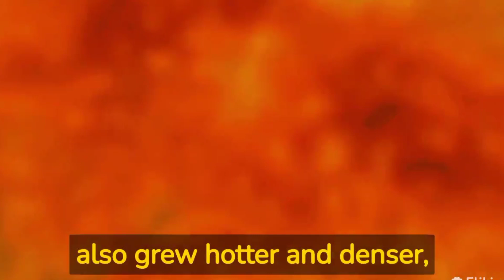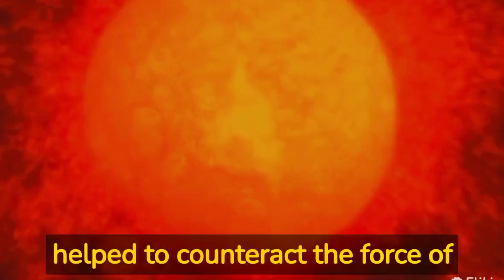Birth of Sun| How Sun came into Existence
The birth of the Sun is closely tied to the formation of the entire solar system. It is thought to have formed from a massive cloud of gas and dust, known as a molecular cloud, that began to collapse under its own gravity around 4.6 billion years ago. As the cloud collapsed, it began to spin and flatten into a disk, with most of the material collecting at the center to form the protosun. The leftover material in the disk began to clump together, forming small, rocky planetesimals that gradually grew in size through collisions and accretion.
The protosun continued to grow as more and more material fell onto it from the surrounding disk. At its peak, the protosun was over 1,000 times more massive than the current Sun. However, as it grew in size, it also grew hotter and denser, eventually reaching a temperature and density at its core that allowed nuclear fusion to occur.
This marked the birth of the Sun, as it began to fuse hydrogen into helium in its core, releasing huge amounts of energy in the process. This energy helped to counteract the force of gravity, preventing the Sun from collapsing under its own weight. The intense heat and radiation from the Sun also blew away much of the gas and dust in the surrounding disk, halting the growth of the protoplanets and allowing the smaller, rocky planets like Earth to form.
The birth of the Sun marked a turning point in the history of the solar system, creating the conditions necessary for the emergence of life on Earth and shaping the entire history of the planets and other objects in the solar system.